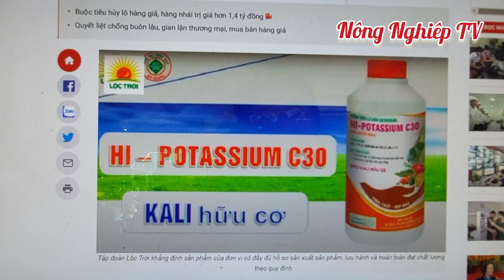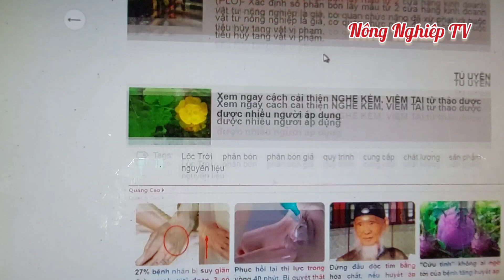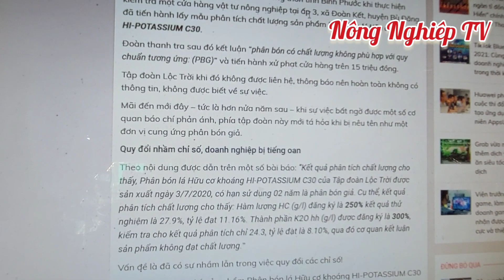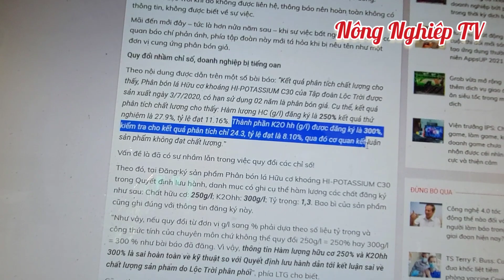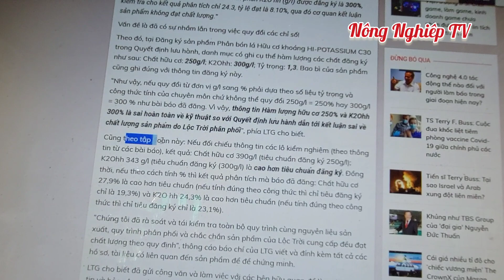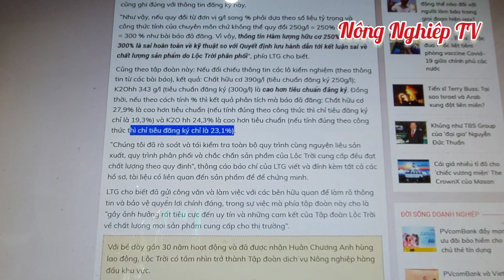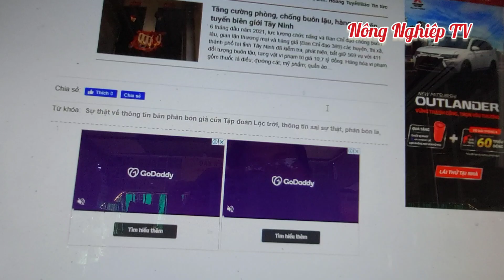KẾT QUẢ BẤT NGỜ VỀ PHÂN BÓN LÁ C30 CỦA LỘC TRỜI | Nông Nghiệp TV61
-Chào mừng các ACE và các bạn đã đến với kênh NÔNG NGHIỆP TV..!!
 -Là Kênh Chuyên đăng tải những video về NÔNG NGHIỆP: Trồng trọt(Hoa kiểng Mai Vàng, Bông trang, Rau màu, Cây ăn trái, Lúa…) và chăn nuôi(Cá, Ốc,…), mục tiêu là mang đến cho tất cả ACE và các bạn những hướng dẫn có ích, nơi giao lưu học hỏi trao đổi kinh nghiệp qua lại cho cuộc sống ngày càng tươi đẹp hơn. Và đặc biệt là những giây phút thư giản sau những giờ làm việc mệt mỏi.
-_Nếu các ACE và các bạn yêu thích và quan tâm thì hãy nhấn đăng ký kênh để theo dõi và ủng hộ cho KÊNH nhé nhé...Cám Ơn Mọi Người Rất Nhiều..!!
© Đây Là Video Gốc Bản Quyền Thuộc Về kênh NÔNG NGHIỆP TV.
© Copyright by NÔNG NGHIỆP TV 👉 Do not Reup